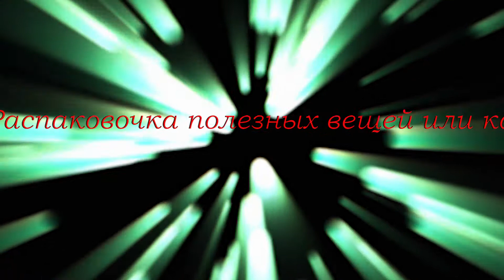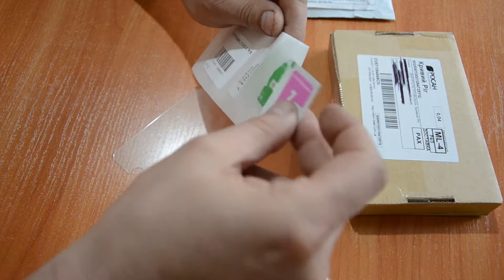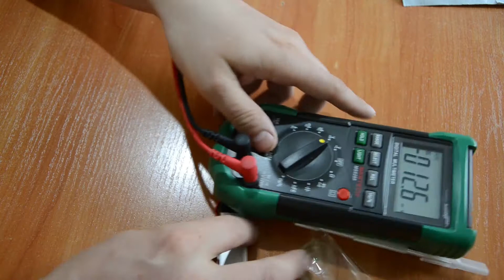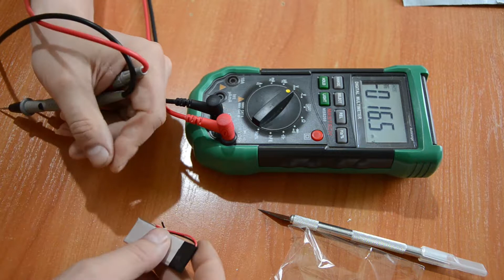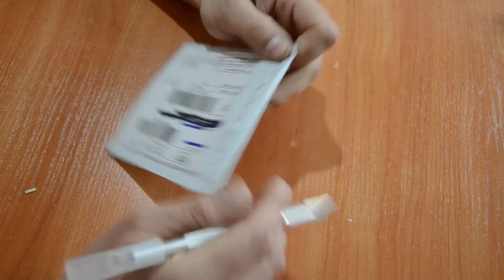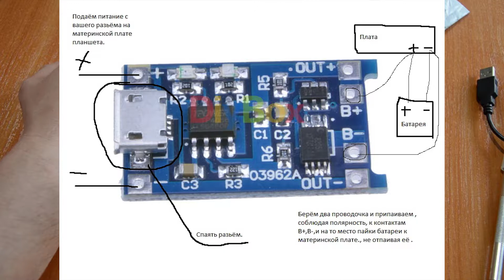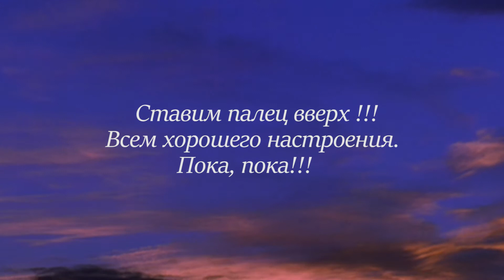Восстанавливаем зарядку любого планшета.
Для Украины:
Кто интересуется зарядкой планшета, смотреть с 3.55 мин.